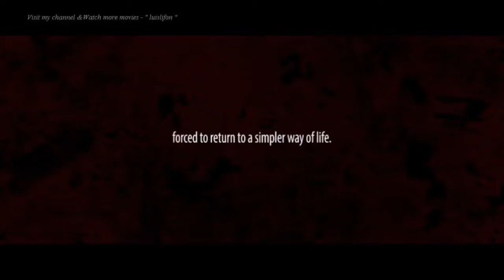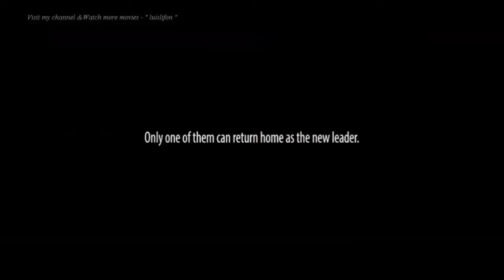Best Sci Fi Action Adventure Movie ● Top Action Movies 2019 Full Movies English Hollywood